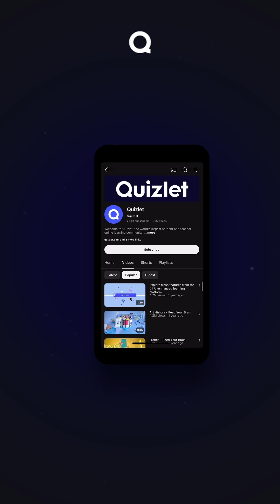How the Female Reproductive System Works in under 60 Seconds! 🧬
The female body’s reproductive system is brilliant, complex—and often misunderstood. Here's how it really works in under 60 seconds!

Watch to learn about ovulation, the uterus, and the powerful hormones behind the cycle. Fast, clear, and exam-friendly!